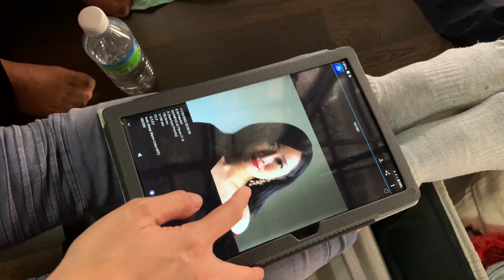Behind the scene of Putting Lynn Together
"Put-Lynn It Together" - BTS video of a photoshoot.

I've known Yon Lynn Tan for close to a decade, we've done many cool weird shit together and all of them fun stuff (from prancing around as monkeys and singing trees to singing beautiful duets). She is a lovable, deep, talented and gorgeous human being.

Decided to do this with her after I got her a gig with WVC Jazz next year. Want to see how this Miss Cakap Banyak can learn how to manage an artiste and curate more things.

Photographer: Robin Wong
Hair & Makeup: Range Yau
Assistant & BTS videos: Jessica Teh
Location: Sparkles Studio (Thank you Nell Ng for all your help, you know what you did!)
Producing, styling & video editing: yours truly

Soundtrack on video: The Songstress Life, arranged by Tay Cher Siang, performed by WVC - Malaysian Jazz Ensemble, with Tan Jie on flute.